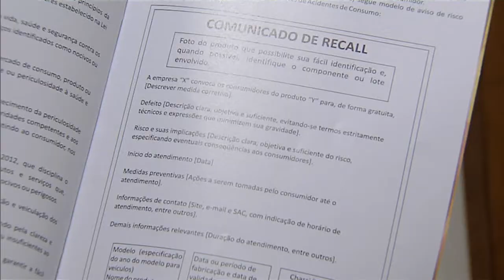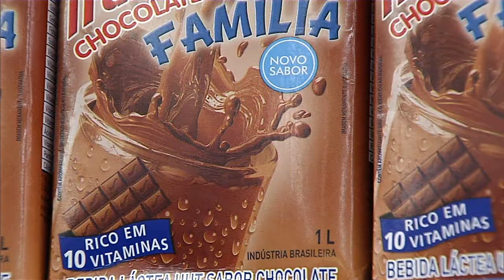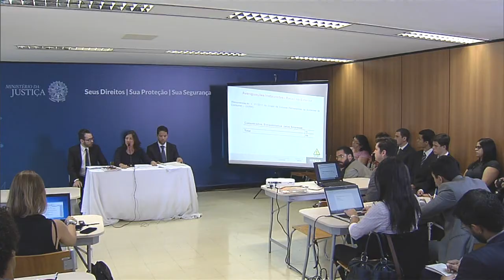Número de campanhas de recall bate recorde em 2014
NBR NOTÍCIAS - 23.03.15: O número de campanhas de recall para trocar ou reparar produtos com defeito foi recorde no Brasil em 2014. Foram realizadas 120 campanhas no ano passado, contra 33 em 2003. Os dados foram divulgados, nesta segunda-feira (23), pela Secretária Nacional do Consumidor do Ministério da Justiça. Os veículos lideram a lista, com 65% do total das campanhas de recall realizadas no ano passado. A lista é composta também por motocicletas, produtos de saúde, que incluem os medicamentos e cosméticos, móveis e produtos infantis.